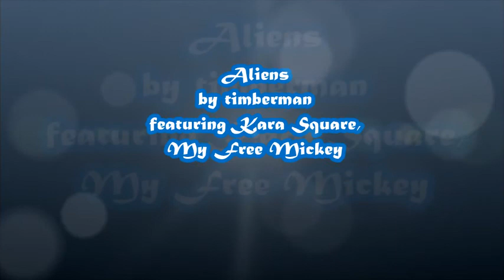Juan Zavleta es un Alienígena. ALIENS by Timberman. Featuring Juan Zavaleta exposed as a real ET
Thank you Timberman and people related to dig.ccMixter for allouding ET's to use your music! It is AWESOME!

A song from 2012 or 1982 depending on how you view it.
Thanks much to Ms. Square for letting me use her lyric and thanks MFM for the extraterrestrial sounds at the end.

Here’s Kara’s (slightly altered) lyrics:

Everyone in the neighborhood
Wakes up at dawn and floods the streets
Everyone looks up simultaneously
Little flying saucers about 2 feet
Whirl passed us in copious amounts
No one reacts
No one makes a sound
We all just watch them zip through the air
And then we calmly go back inside to stare.

I have this reoccurring dream
It’s been a little while since it’s come to me
Forever stored in my memory
Ready at any moment to come back
And haunt me
And make me question reality.

We’re in a massive crowd
The calmest crowd I’ve ever seen
Everyone faced in one direction
Listening to a shape-shifing alien
Of course, it has shape-shifted into human
And the alien says “muh-nam!”
And the crowd yells back
But I can’t respond!
I look all around!
And all the folks like me are herded to a special line
As I approach the beginning of the line
I see what the aliens wish to do to me
They place a seed inside our ears
So we, too can utter their magic words
“Muh-nam-muh-nuh-mam-muh-nah!”
“Muh-nam-muh-nuh-mam-muh-nah!”

After we have been properly seeded
We are all tested again
We all scream at the top of our lungs
“Muh-nam-muh-nah!”
And we all calmly march to our metal cages
Stacked like and open-air high-rise
We climb to our designated level
Enter our designated cage
That is perfectly sized for a human to lie
And we calmly drift to sleep.

And haunt me
Sun, May 27, 2012 @ 8:39 AM